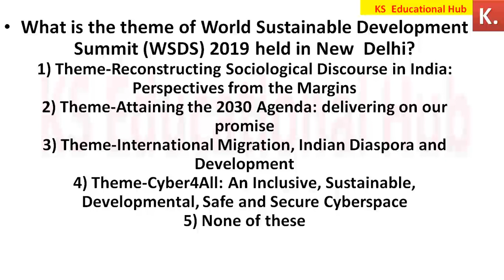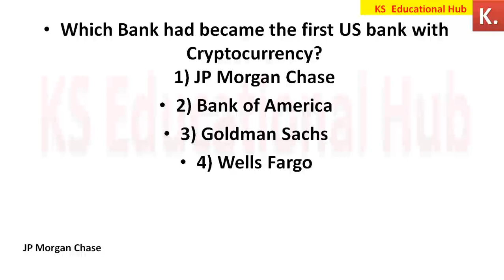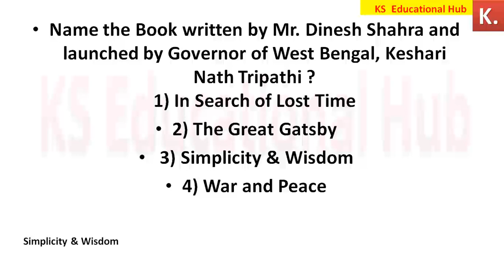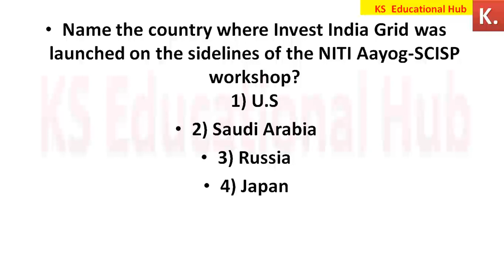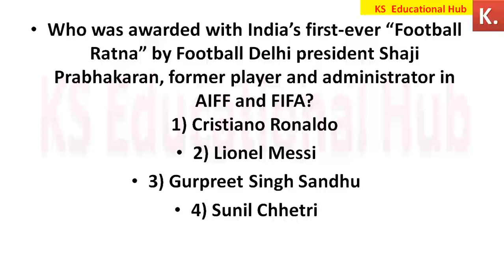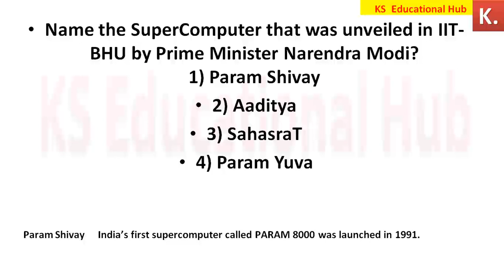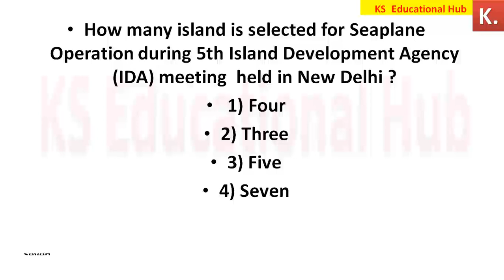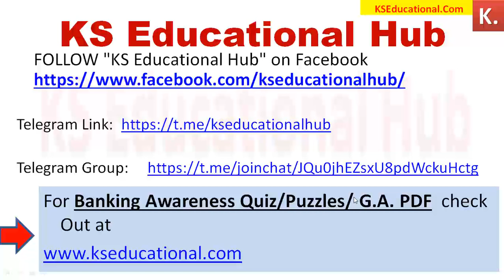February 2019 | 3rd Week Current Affairs BEST MCQs for SBI 2019 Bank SSC CGL UPSC State PCS